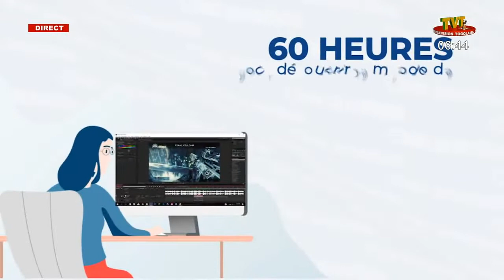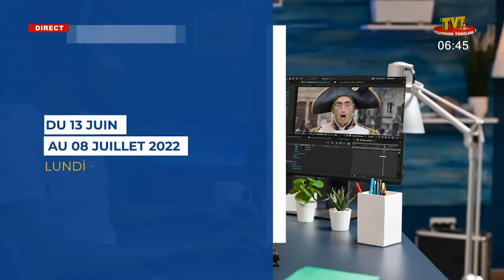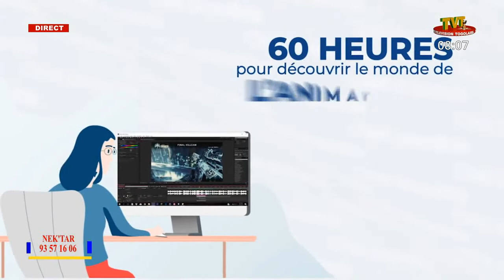NEK'TAR DU 01 JUIN 22